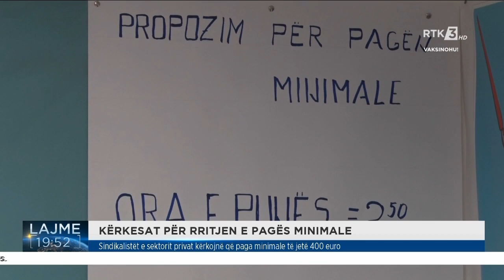KËRKESAT PËR RRITJEN E PAGËS MINIMALE